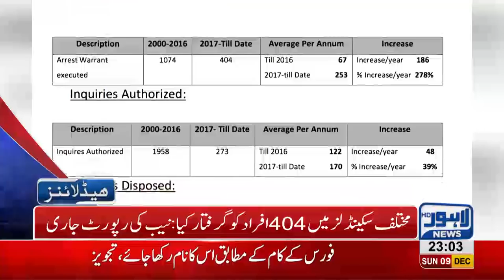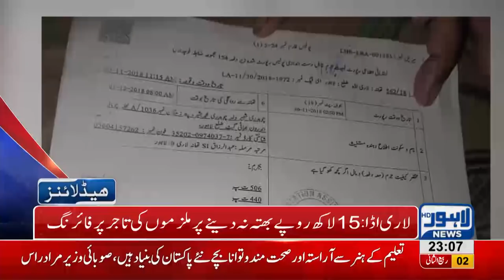11 PM Headlines Lahore News HD – 9th December 2018